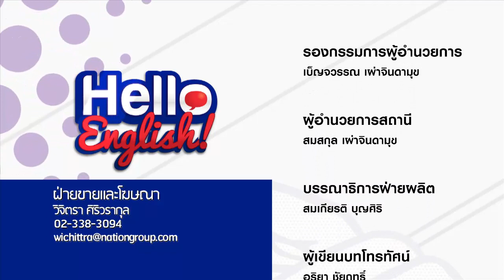Hello English! - งานแต่งที่ใด เป็นได้แค่แขกรับเชิญ (Wedding vocabulary)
ช่วงนี้คนรอบตัวเราต่างก็เขยิบลงจากคานกันหมดแล้ว ส่วนเราน่ะเหรอ? ยังไม่ใกล้เคียงเลยนะ เอาเป็นว่ามาเรียนรู้คำศัพท์เกี่ยวกับงานแต่งไปก่อนแล้วกัน ส่วนคู่แท้ของเราไม่ใช่ว่าไม่มี อาจจะแค่ยังไม่เกิดก็ได้

สามารถติดตามชมรายการ Hello English! ทุกวันจันทร์ - พฤหัสบดี เวลา 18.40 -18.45 น.ทางช่อง NOW 26